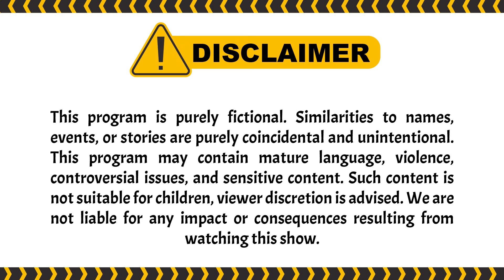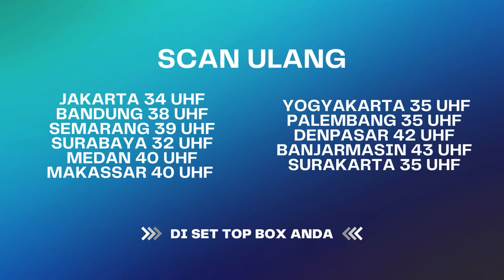Duhh Aisyahh! Kamu Emang Harus Dikasih Pelajaran! | Best Cut Berbagi Suami ANTV Eps 62 (1/4)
000010
000011